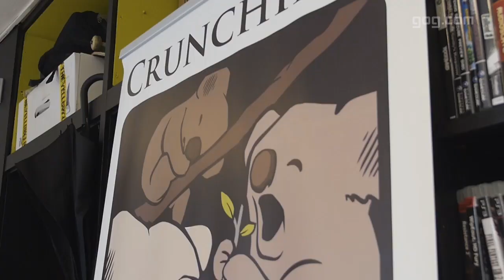GOG.com Dev Talk: Crunching Koalas (MouseCraft)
MouseCraft is a sleek-looking fun puzzle game that's a lovechild of Tetris and Lemmings with a weird science theme, available DRM-free on GOG.com, for only $14.99 ($11.99 for the first week!).

Meet Crunching Koalas, the team behind this shiny new title!